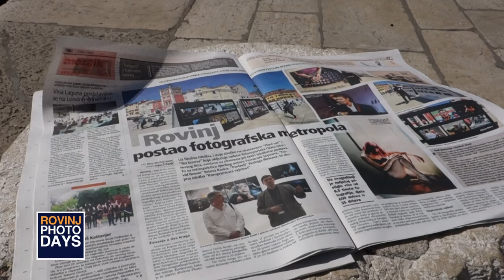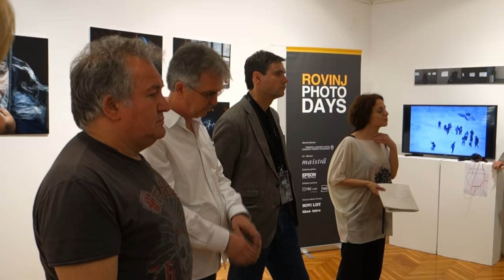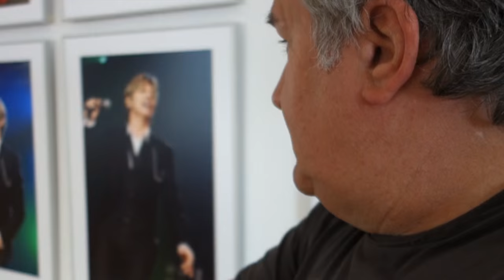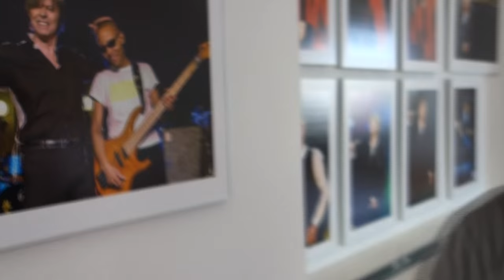DAWID BOWIE BY BRIAN RASIC autor PETAR TRINAJSTIC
TIJEKOM PHOTODAYSA 2O16. PRIKAZANA JE ZLOŽBA FOTOGRAFIJA BRAJANA RAŠIĆA O DAVIDU BOWIU.